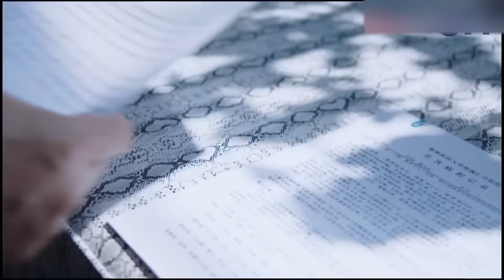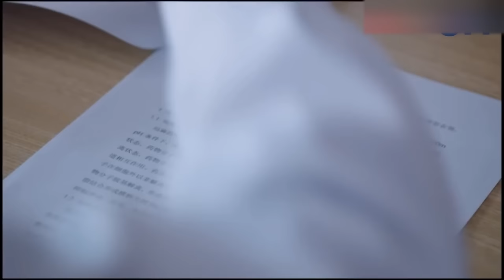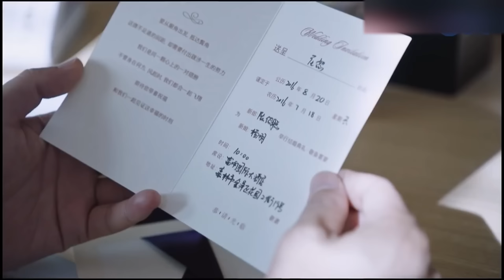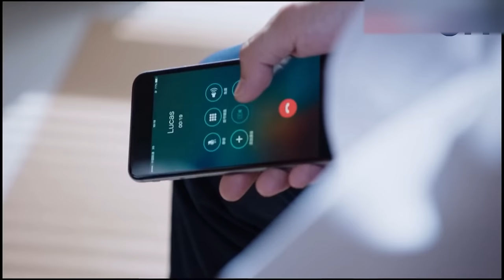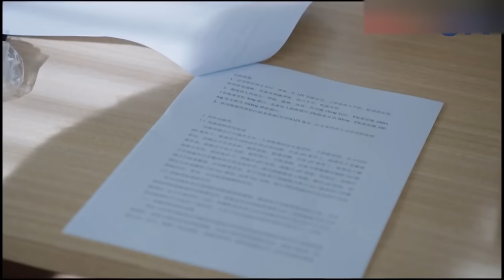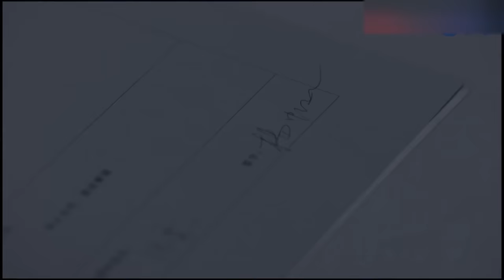【Thuyết Minh】Phim bác sĩ đáng xem | Sóng Gió Khoa Ngoại Tập 41 | Cận Đông, Bạch Bách Hà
Tên Phim: Sóng Gió Khoa Ngoại
Tại bệnh viện Nhân Hòa ở Tân Thành, y tá Trương Thục Mai bị nghi ngờ dùng sai thuốc khiến bệnh nhân tử vong nên bị ép rời chức vị, con gái 4 tuổi bị bọn buôn người bắt, tinh thần Trương Thục Mai không ổn định và hai năm sau bị tai nạn giao thông lấy đi tính mạng. Chuyên gia khoa ngoại quốc tịch Mỹ gốc Hoa Trang Thư đến bệnh viện Nhân Hòa để điều tra sự thật về sự cố của người mẹ Trương Thục Mai vào 30 năm trước và tìm kiếm em gái bị lạc mất. Năm đó con gái của nạn nhân là Lục Thần Hi trở thành bác sĩ chủ trị khoa ngoại lồng ngực, nhưng vì phản cảm với chuyện đặt lợi ích lên đầu mà nhiều lần đắc tội chủ nhiệm khoa Dương Phàm nên bị điều đến phòng cấp cứu. Chính Trang Thư đã nhiều lần đưa Lục Thần Hi có tay nghề vững vàng về lại bàn mổ của khoa ngoại. Sớm chiều bên nhau, kỹ thuật của Trang Thư khiến Lục Thần Hi kinh ngạc, sự chu đáo của anh dành cho bệnh nhân cũng khiến Lục Thần Hi kiểm điểm lại mình, hai người dần nảy sinh tình cảm, cuối cùng Trang Thư tìm được em gái, và cũng nhờ sự giúp đỡ của Thần Hi mà trả lại sự thật của sự cố năm xưa.